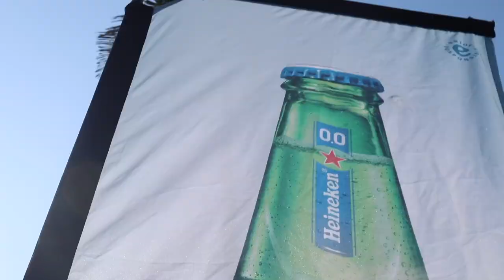Vibe Video - 2022 Absa RUN YOUR CITY DURBAN 10K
The streets of Durban were buzzing with excitement on Sunday 10 July 2022 when thousands of runners and walkers toed the line ready to RunTheirCity at the iconic Absa RUN YOUR CITY DURBAN 10K.